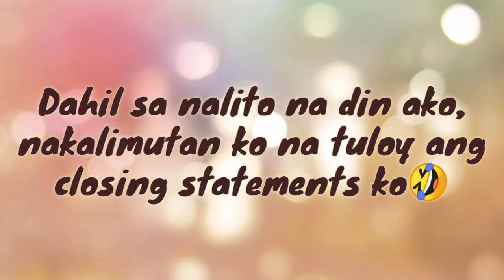MUTYA NG CATUBIG 2022| PHOTOSHOOT -BTS